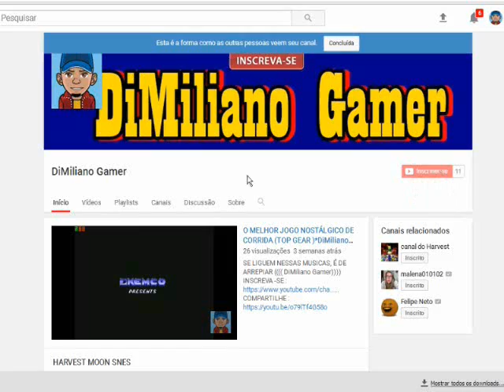KOF 10 ANIVERSARY DETONANDO * DiMiliano Gamer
_DiMiliano Gamer